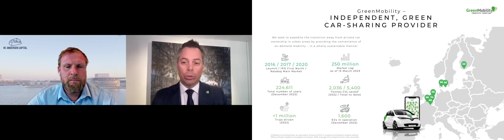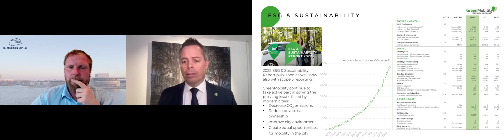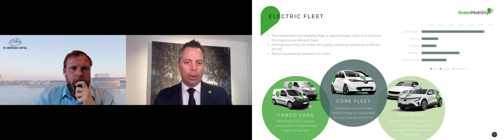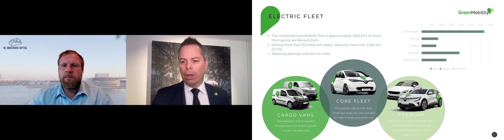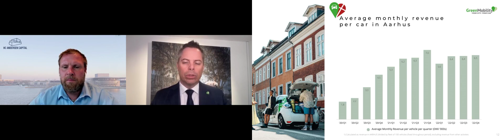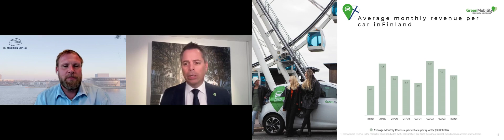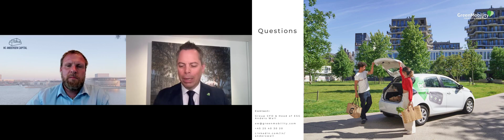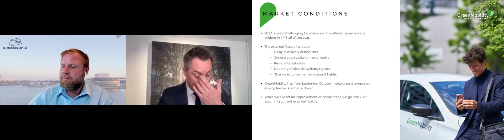GreenMobility – Presentation of annual report 2022 - 16.03.2023